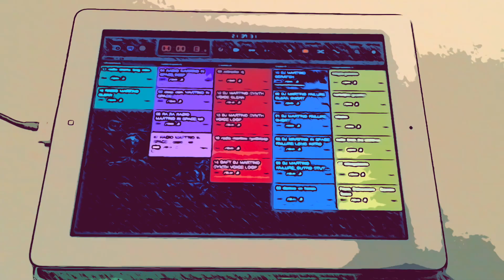Radio Martino in Space